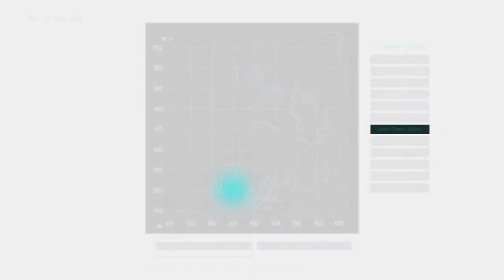ARK: trying it for the first time